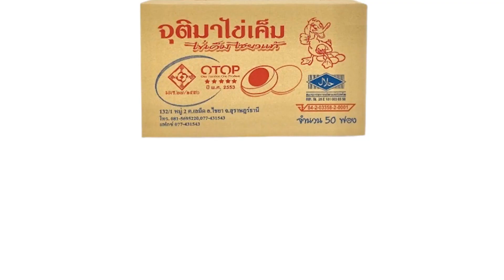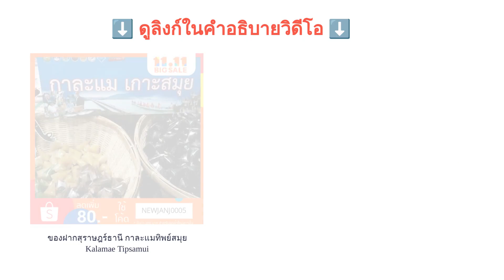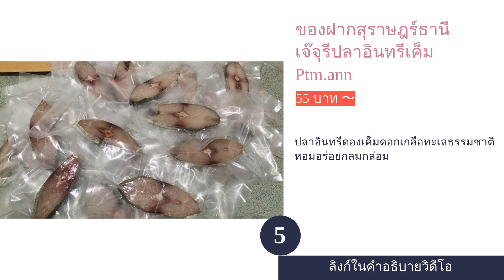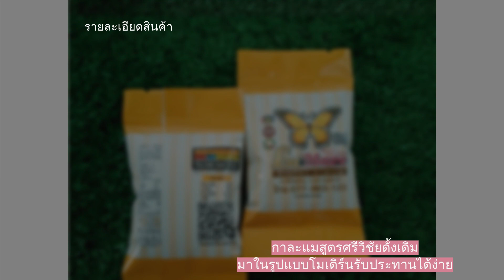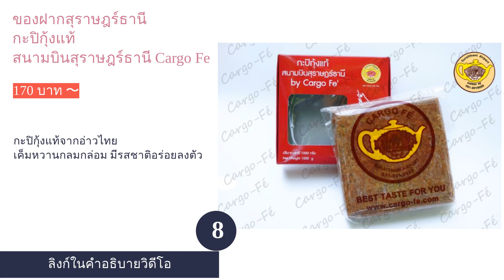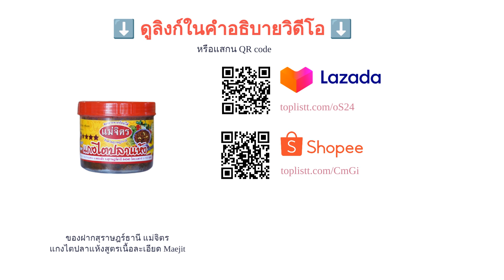🌵 10 อันดับ ของฝากสุราษฎร์ธานี มีอะไรบ้าง 2023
00:10 #1 - ของฝากสุราษฎร์ธานี จุติมาไข่เค็มไชยา Jutima (500 บาท 〜)
00:46 #2 - ของฝากสุราษฎร์ธานี หอยแครงดองซีอิ๊ว สูตรเด็ดเมืองร้อยเกาะ Bighoi Surat (300 บาท 〜)
01:19 #3 - ของฝากสุราษฎร์ธานี กาละแมทิพย์สมุย Kalamae Tipsamui (100 บาท 〜)
01:49 #4 - ของฝากสุราษฎร์ธานี แม่พรกะปิแท้ Maephorn (80 บาท 〜)
02:20 #5 - ของฝากสุราษฎร์ธานี เจ๊จุรีปลาอินทรีเค็ม Ptm.ann (55 บาท 〜)
02:52 #6 - ของฝากสุราษฎร์ธานี สุรีรัตน์ไข่เค็มไชยา Surirat (136 บาท 〜)
03:22 #7 - ของฝากสุราษฎร์ธานี กาละแมน้าปรีดาคีรีรัฐนิคม La'Mare (120 บาท 〜)
03:52 #8 - ของฝากสุราษฎร์ธานี กะปิกุ้งแท้ สนามบินสุราษฎร์ธานี Cargo Fe (170 บาท 〜)
04:24 #9 - ของฝากสุราษฎร์ธานี กุ้งแห้ง iRada (220 บาท 〜)
04:56 #10 - ของฝากสุราษฎร์ธานี แม่จิตร แกงไตปลาแห้งสูตรเนื้อละเอียด Maejit (110 บาท 〜)
05:27 สิ้นสุด

เมื่อพูดถึงจังหวัดสุราษฎร์ธานีหลายคนอาจจะนึกถึงสถานที่ท่องเที่ยวชื่อดังอย่างเกาะสมุย เกาะนางยวน หรือเขื่อนเชี่ยวหลาน แต่นอกจากแหล่งท่องเที่ยวมากมายแล้ว สุราษฎร์ยังเป็นแหล่งของฝากสำคัญที่มีความหลากหลายด้วยเช่นกัน เพราะเป็นจังหวัดที่อุดมไปด้วยทรัพยากรทางทะเลและการเพาะปลูกต่าง ๆ อีกทั้งยังมีภูมิปัญญา วิถีชีวิตและวัฒนธรรมที่เป็นเอกลักษณ์เฉพาะถิ่น ทำให้สินค้าพื้นเมืองจากที่นี่ได้รับความนิยมจากผู้ที่มาเที่ยวด้วย
ของดีของเด็ดของสุราษฎร์ธานีที่หลายคนรู้จักก็มักจะเป็นหอยนางรม ไข่เค็มไชยา หรือเงาะ แต่ในบทความนี้เราจะพูดถึงของฝากสุราษฎร์ธานีที่มีคุณสมบัติเหมาะสมกับการซื้อมาฝากคนอื่นหรือสามารถเก็บรักษาได้อย่างสะดวกและไม่เน่าเสียได้ง่าย ซึ่งก็มีให้เลือกมากมายด้วยเช่นกัน โดยเราจะนำข้อมูลเบื้องต้นมาให้ความรู้เพื่อให้คุณสามารถเลือกของฝากสุราษฎร์ธานีได้อย่างถูกใจยิ่งขึ้น อีกทั้งยังได้รวบรวม 10 อันดั...